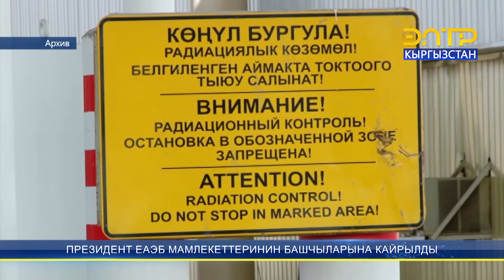ЕАЭБге КЫРГЫЗСТАН ТӨРАГАЛЫК КЫЛАТ